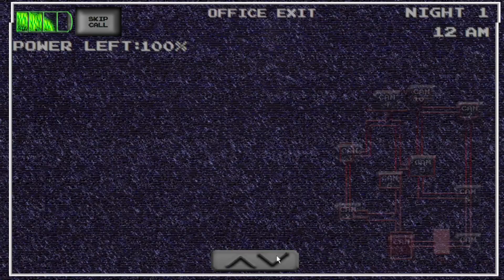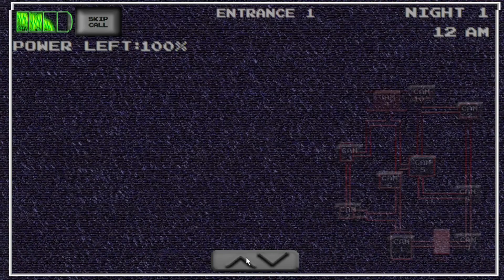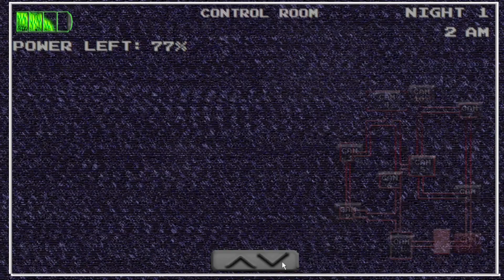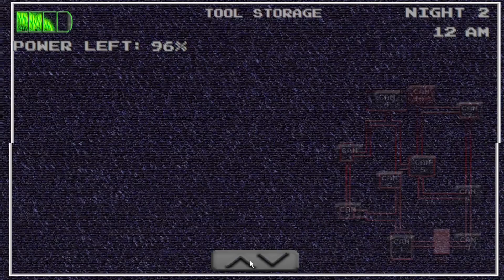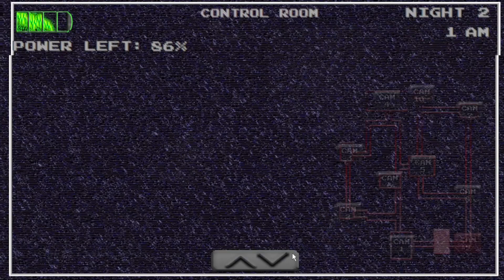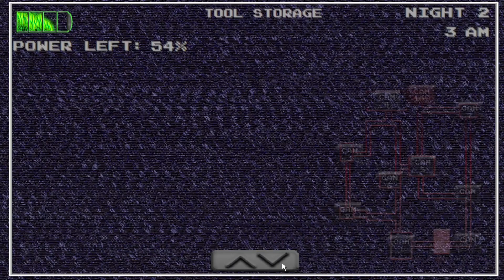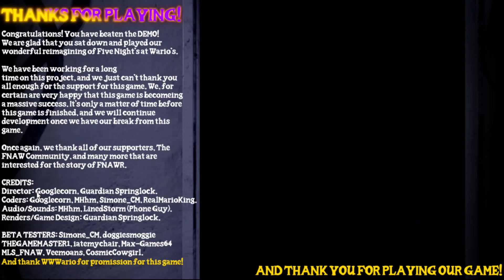Five Nights at Wario's Remastered (Demo)